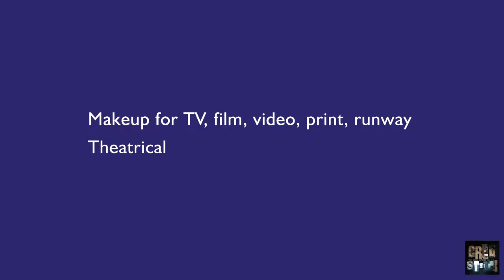Amy Spizzo Makeup Stylist w/ Credstyle Films Behind The Scenes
Amy Spizzo nightanddaymakeup.com at our @delicious_shoe truck film shoot. On location with Ann E Sedgwick owner DeliciousShoe.com Chicago’s 1st mobile shoe boutique.